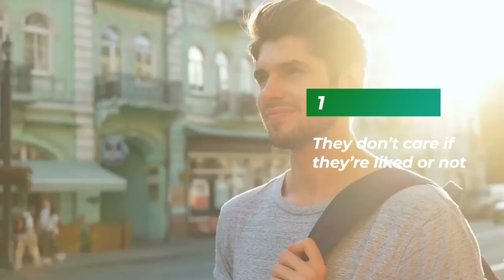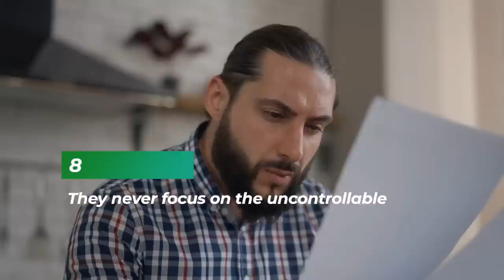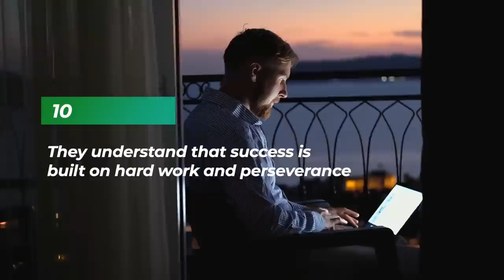10 Things That Set Real Sigma Males Apart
10 Things That Set Real Sigma Males Apart.
Sigma men have been gaining popularity in recent years. These men are often seen as aloof and mysterious, which only adds to their charm. However, there is more to being a sigma than just being enigmatic.

They possess some of the alpha traits but with a twist. Many people say that the Sigma archetype is superior to the alpha male because of its unique and special combination of personality traits. Sigma men embody the epitome of masculinity and many young men seek to emulate their character to become a better version of themselves.

True sigmas have trained themselves to operate not based on what others deem fit for them but on what they choose to follow. Though not everyone understands or accepts the sigma mentality, these intelligent men tend not to bother about what others think.